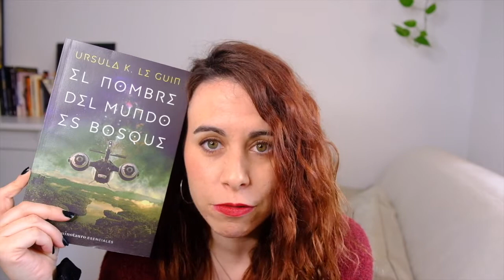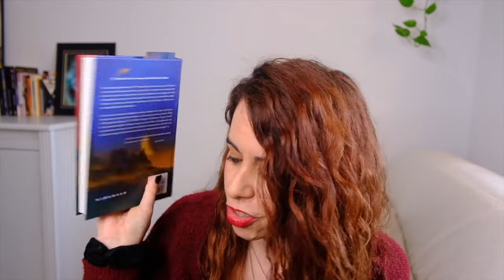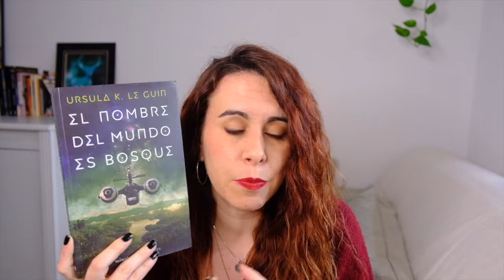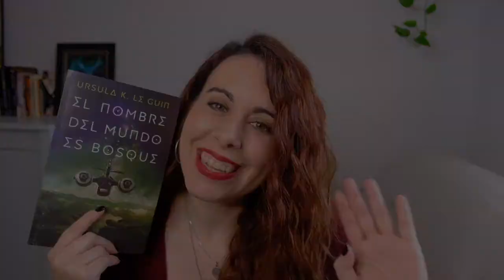EL NOMBRE DEL MUNDO ES BOSQUE